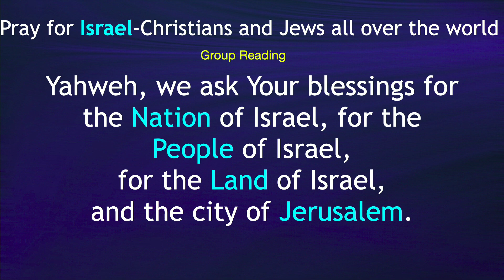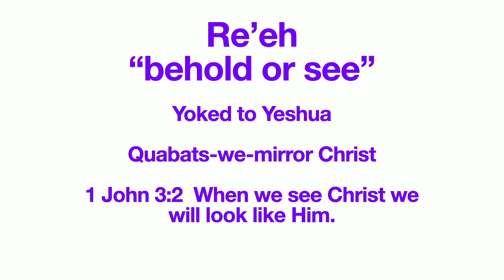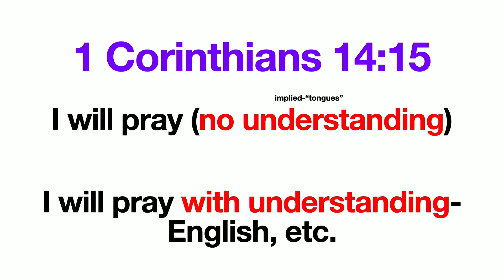2023 24 #46 Re'eh 30min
Are you saved?  Are you born again?  What do the scriptures say to Nicodemus?